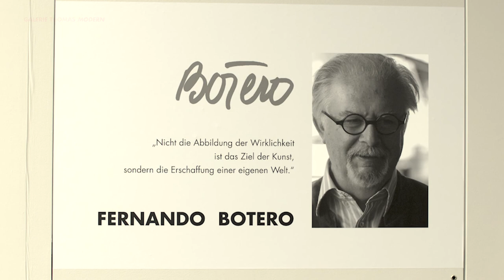Fernando Botero (deutsch) - Galerie Thomas Modern 2017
Copyright Galerie Thomas Modern 2017

Fernando Botero, 1932 in Medellin geboren, ist der berühmteste lebende Künstler Südamerikas und einer der bekanntesten zeitgenössischen Künstler der Welt. Seine unverwechselbare Bildsprache, die er in Malerei, Zeichnung und Skulptur entwickelt hat, prägt sein Oeuvre seit den späten 1960er Jahren.

Die voluminösen Übersteigerungen der menschlichen Figur, aber auch von Tieren und Gegenständen in seinen Gemälden, Zeichnungen und bisweilen monumentalen Skulpturen haben aber nicht nur einen hohen Wiedererkennungswert, sondern sind das Ergebnis der intensiven Auseinandersetzung Boteros mit der Kunstgeschichte des Abendlandes, dem Kanon der Kunst und dem kulturellen Erbe seiner südamerikanischen Heimat. So verbinden sich Paraphrasen auf die großen Meister und die Formensprache des Barock, aber auch der Rückgriff auf die Stilsprachen etwa Pablo Picassos mit Reminiszenzen an die typischen Formen der präkolumbianischen Kunst zu einem ebenso humorvollen wie ironischen Kommentar auf die Entwicklung der Kunst, der Möglichkeit, Wirklichkeit abzubilden und die ästhetische Grundfrage der Kunst schlechthin: Was ist Schönheit?

Aus Anlaß seines 85. Geburtstages in diesem Jahr ehrt ihn die Galerie Thomas, die seit langer Zeit mit Fernando Botero verbunden ist und ihn immer wieder in Ausstellungen gezeigt hat, mit ihrer aktuellen Präsentation.